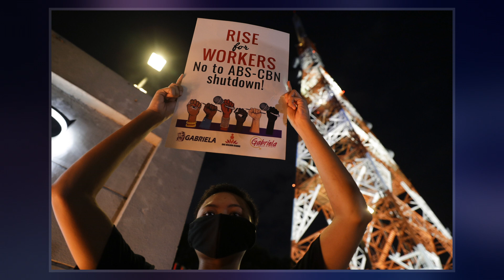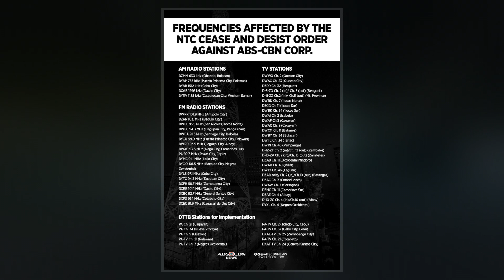Abs-Cbn (Tv Network)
ABS-CBN  is a Philippine free-to-air  network that is the flagship property of ABS-CBN Corporation, a company under the Lopez Group